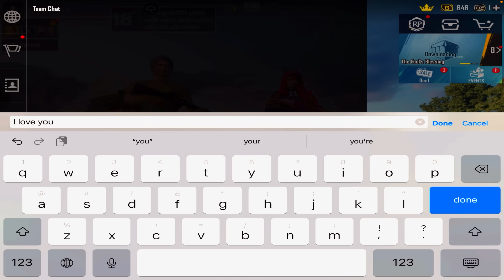🇹🇭Thailand Gamer girl proposed me I love you C4MAXYt|SAMSUNG,A3,A5,A6,A7,J2,J5,S9,A10,S23ultra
🇹🇭Thailand Gamer girl proposed me I love you C4MAXYt|ME ?|SAMSUNG,A3,A5,A6,A7,J2,J5,J7,S5,S7,S9,A10,S23ultra

Thank You so much Guys! You'll are the best!